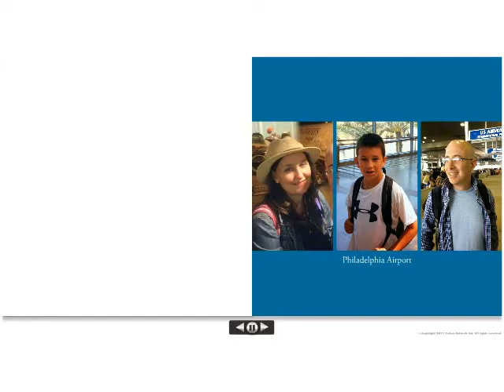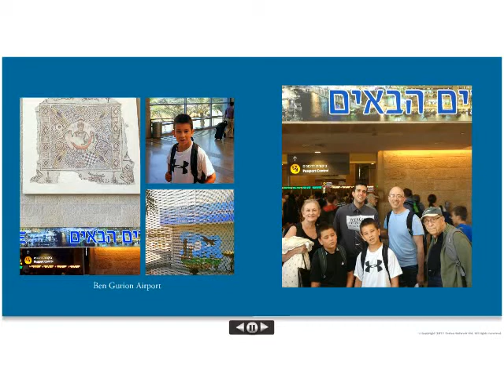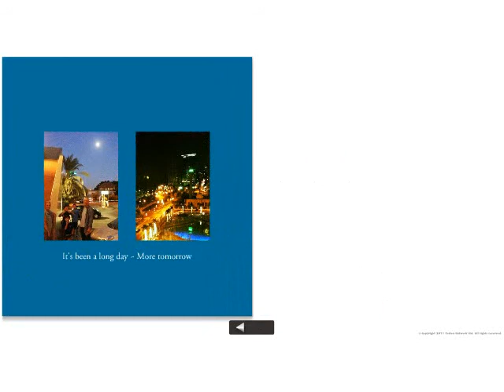Welcome to Israel Photo Album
The Poultons set off from Philadelphia to witness a Bar Mitzvah in Israel. This clean, blue slideshow shares the sights and family members that greeted them in Tel Aviv.

Created by: Jo-Ann
Design: Classic Photo Book (Cool Tones)